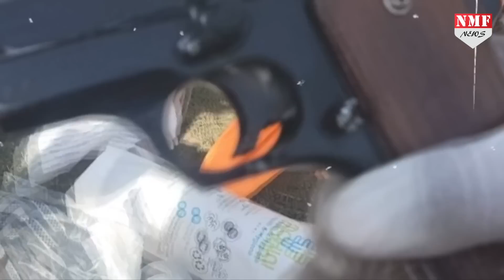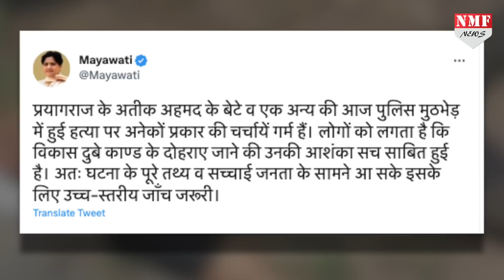13 अप्रैल के बाद देश में Yogi की जबरदस्त चर्चा बढ़ी, इसी आधार पर Modi को जीत मिलेगी?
सीएम योगी आदित्यनाथ ने जबसे अपने विधानसभा में किए गए वादे के मुताबिक़ चलना शुरू किया है उसके बाद से योगी की चर्चा ना सिर्फ़ प्रदेश में बल्कि पूरे देश में बढ़ी है और अनुमान कुछ ऐसा है कि इसी आधार पर मोदी की जीत पक्की हुई है!

Jogi
Nivedita